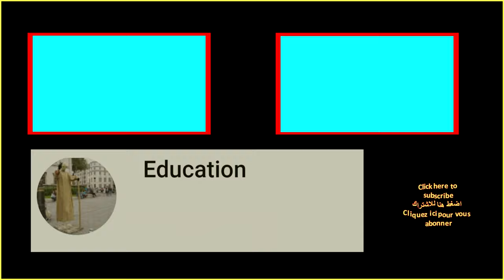Silver man | London street performer | floating and levitating trick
Silver man Covent Gardens from start to finish you will see how this trick on the streets of London is done, this video clip will show you step by step the secret of the street artist performing a floating and levitating trick.